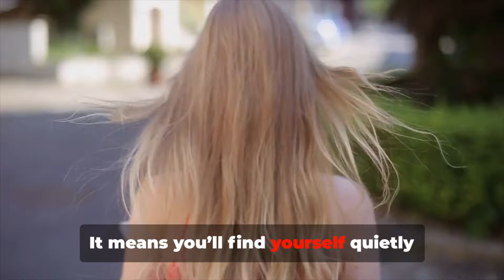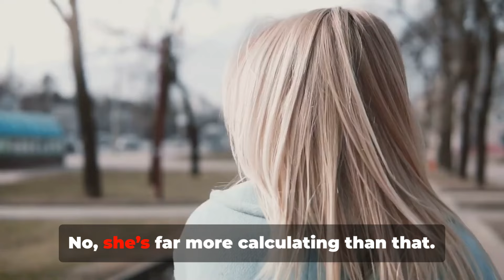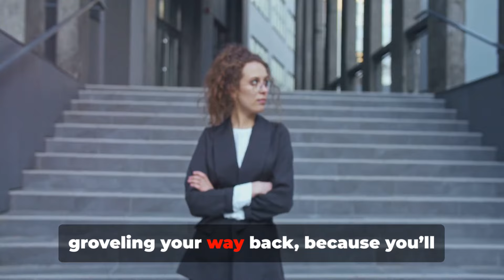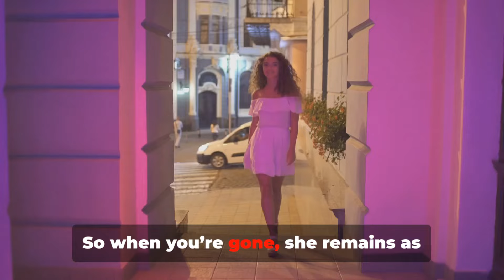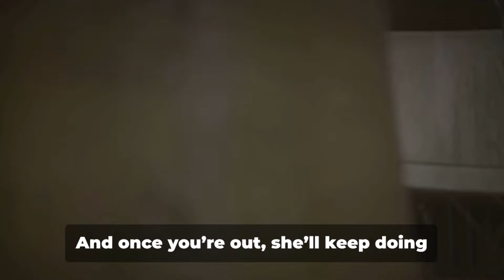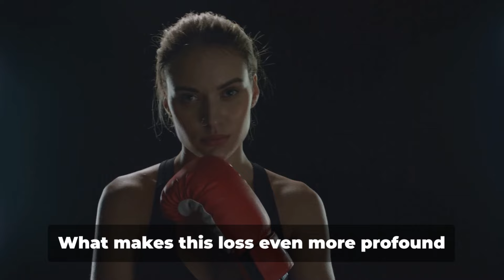10 Reasons Why You Should Never Cross a Sigma Female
10 Reasons Why You Should Never Cross a Sigma Female

In this video, we dive deep into the mind of the Sigma Female and reveal why crossing her is a mistake you’ll never forget. From her fierce loyalty to her silent yet powerful ways of handling betrayal, a Sigma Female isn’t someone you want to underestimate. Discover the unique qualities that make her one of the most intriguing and mysterious individuals you’ll ever encounter.

If you’re curious about how she operates, why her peace is non-negotiable, or how you could end up on the wrong side of her world, this video will give you the answers. Get ready for some eye-opening insights that will have you thinking twice before you cross a Sigma Female.